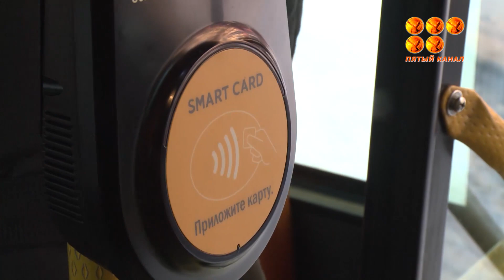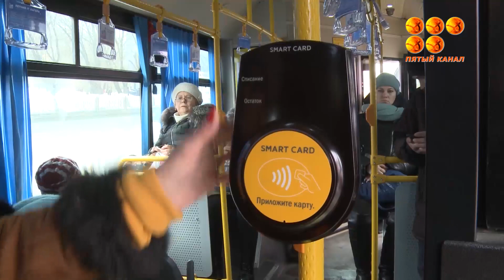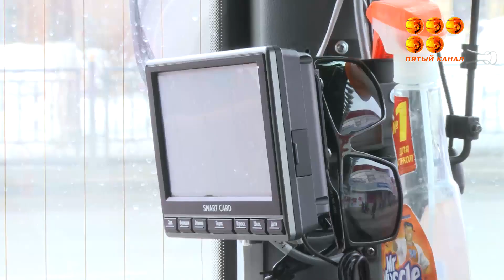Қоғамдық көліктегі электронды билет құрылғылары наурыздың ортасы болса да іске қосылған жоқ